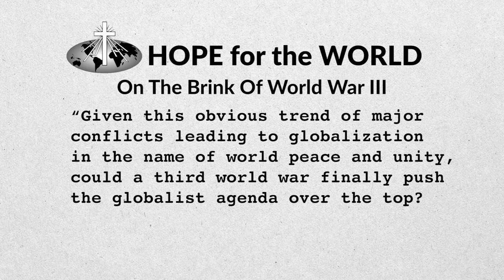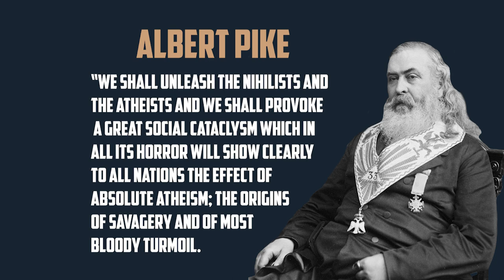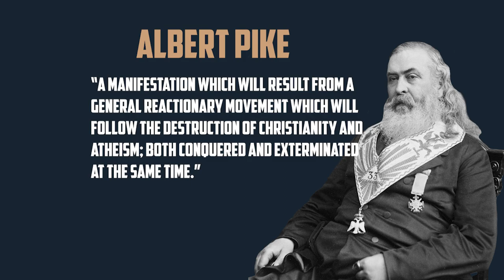En Route To The New World Order | Drenda On Guard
We are at war. There is a spiritual battle raging for the hearts, souls, and very lives of our children. In her latest initiative—Drenda on Guard—Drenda Keesee is leading the charge to “take up the full armor of God,” and she wants to empower YOU to stand with her. She tackles current events, politics, legislation, and biblical prophecies that impact your life. Join Drenda to advance the Kingdom until Jesus returns.

Drenda and her husband, Gary, have five children, ten grandchildren and pastor Faith Life Church together. They founded Faith Life Now Ministries, which reaches millions of people across the globe through TV shows, radio, conferences, online platforms, books, and much more.

Drenda also created The Happy Life, a mentorship program that helps women become the women God created them to be. Join Drenda here and download The Happy Life Social app for free!